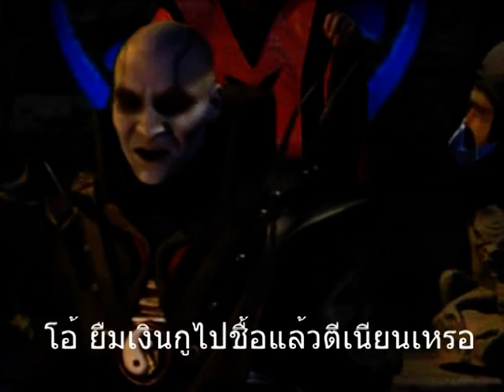So Cool ADvertised - Mortal Kombat Hell Sub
โฆษณาหนังสือ "เขาเรียกผมว่าบร๊ะเจ้า" แบบFanmade